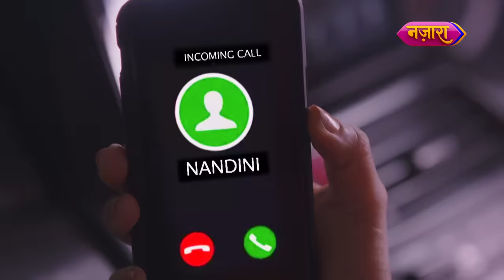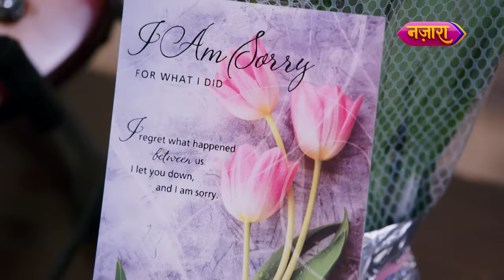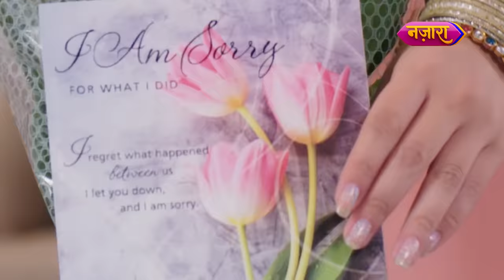Neil Ne Rakha Nandini Se Shaadi Karne Ka Prasthaav | FULL EPISODE - 64 | Dhartiputra Nandini |Nazara